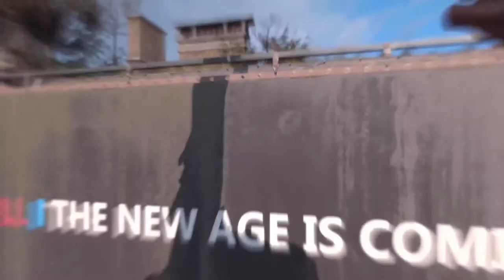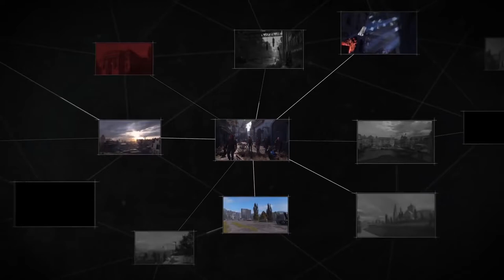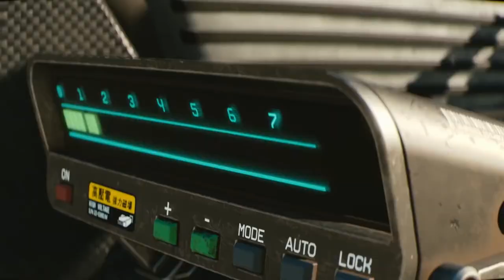AMASING TOP 10 GAMES 2019-2020 Cinematic Trailers PS4, XBOX ONE, PC HD